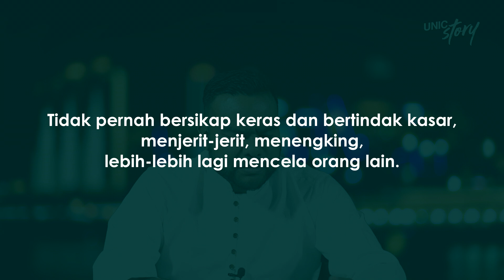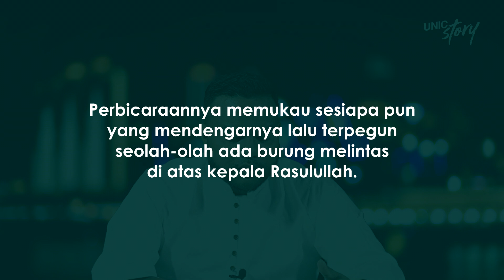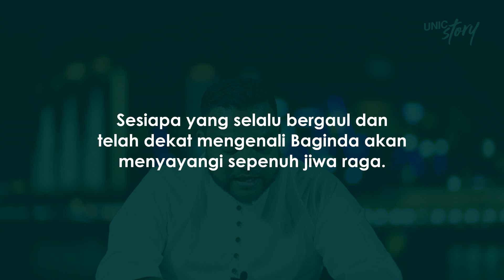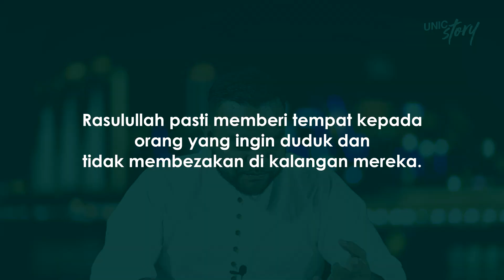UNIC STORY - Biografi Rasulullah S.A.W (Episod 11)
Storyteller : Bazli UNIC @bazliunic

Crew : Amirulfikri

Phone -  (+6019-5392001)